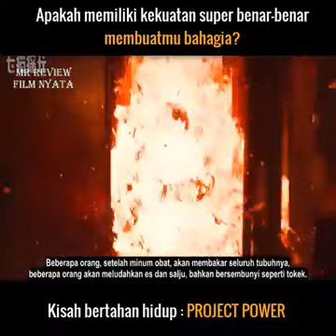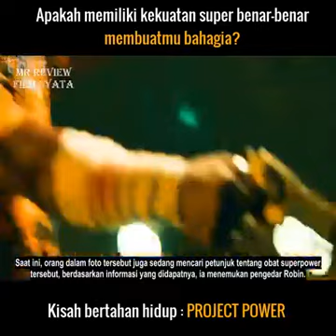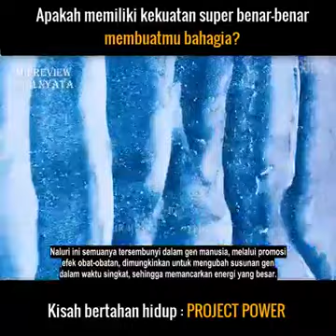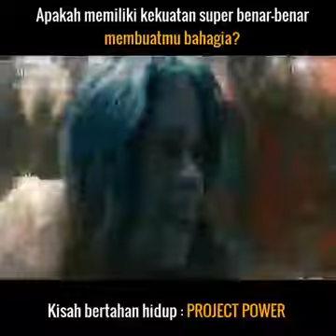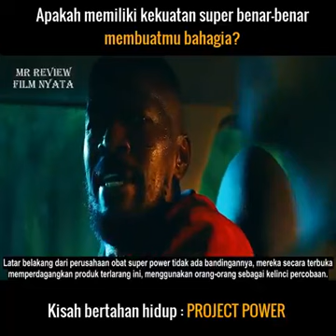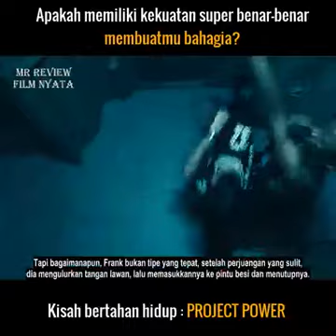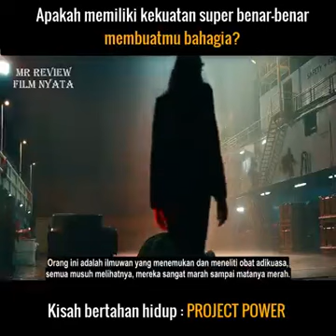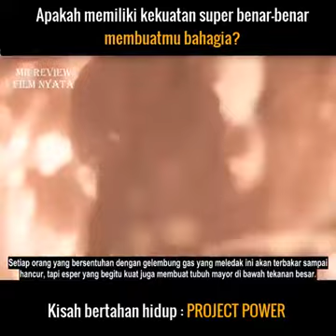Alur Cerita dari film Project power ||cumah hanya minum Pil langsung jadi manusia super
* Thanks sudah menonton 🙏

√ PERHATIAN

                 2. Like
                 3. Comen
                 2. bagikan
* mari kita sama-sama mendukung channel ini
biar selalu aplod video² terbaru.

                       ∆  TERIMAH KASIH ∆